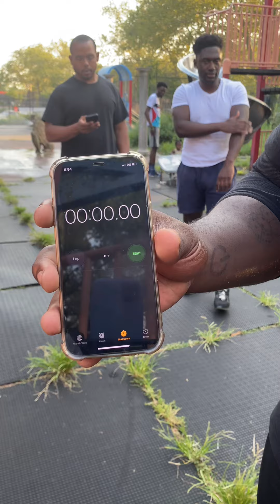Day 9 jumping jacks and burpees @MEECHO FIT